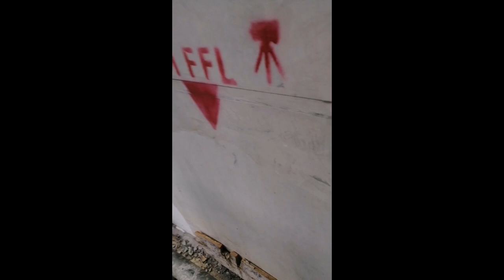VO3: Safety Advised for working on Gondola Platform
Safety Advised